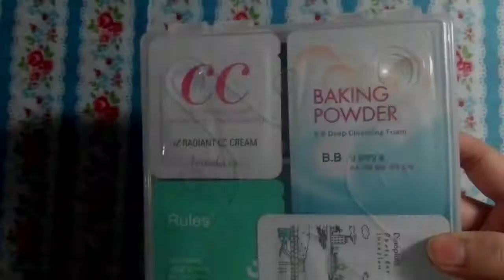Travel Cosmetic Kit Tutorial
In this video, I will show you how do I organize my own cosmetic travel kit. I hope it can inspire you to organize your own :)

You know sometimes you will have to depart on the midnight and arrive on the morning and you have to attend some meetings or any other event. With this travel cosmetic kit, it can help you to prep your make up on the plane. You don't have to bring all of your cosmetic, just only what you need to use, such as face lotion, CC cream, foundation, lip gloss, etc (see more on my video). I manage to collect all of the bottled products in the small / travel size. ;D

Some of products that appeared on this video are: (in alphabetical order)
Banilla co.
Bioderma
Bobbi Brown
Etude (old name of Etude House)
Etude House
Kanebo
Lollia
MUJI
Too Cool For School
Urban Decay

Some of the items that I haven't mention on the videos and you can add it to your personal travel bags are:
- disposable hotel slippers
- disposable shower cap
- face mask sheet
- hand towel
- sleeping mask
- foldable toothbrush & small size toothbrush

Camera : Xiao Mi Note
Editing : iMovie

THIS VIDEO IS ONLY FOR PERSONAL USE. I DO NOT OWN THE BACKGROUND MUSIC.

Do you have other stuff that should be added to the travel kit? Thanks :D